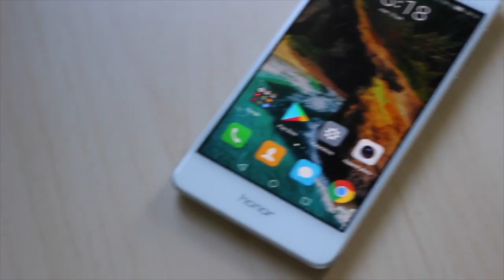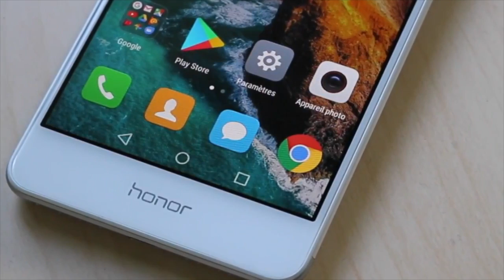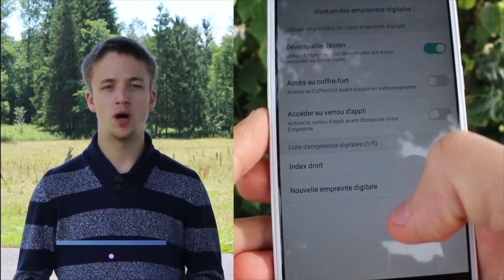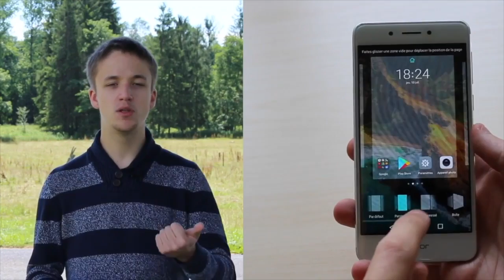Test produit - Honor 6C